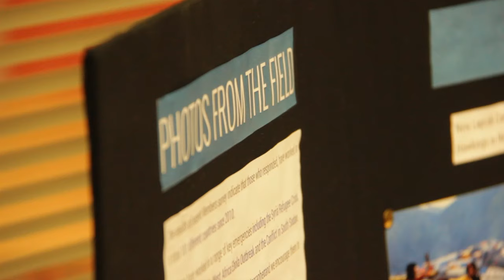RedTalks | Steve Gordon: Humanitarian Space in the Contemporary Middle East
The post-9/11 world has fundamentally changed the manner that humanitarian agencies operate, specifically in areas affected by conflict. Steven Gordon draws from his experience responding to the crises in the Middle East, including in Syria, Iraq and Yemen, to shed light on these issues and offer some solutions.

Due to the polarisation and perception of the ‘West,’ the operating environment and access to humanitarian space has become increasingly problematic. Donor constraints and higher levels of interference from armed groups have made it harder to reach the most vulnerable.

The aim of this talk is to look at the challenges and how we can operate in such environments and where the actual redlines are from a humanitarian perspective.